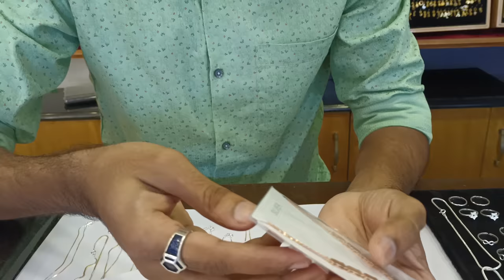രണ്ടായിരം രൂപയ്ക്ക് കയ്ച്ചെയിൻ... നെക്ലേസ്..... റോസ് ഗോൾഡ്....| Beema Jewellery Ayoor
The complete bis 916 hallmarked jewellery.The exclusive Light weight showroom.

NOTE : All Content used is copyright to BJ GOLD & DIAMONDS AYOOR. Use or commercial Display or Editing of the content without Proper Authorization is not Allowed. Certain Images , Music's , Graphics which are shown in this video maybe copyrighted to respected owners